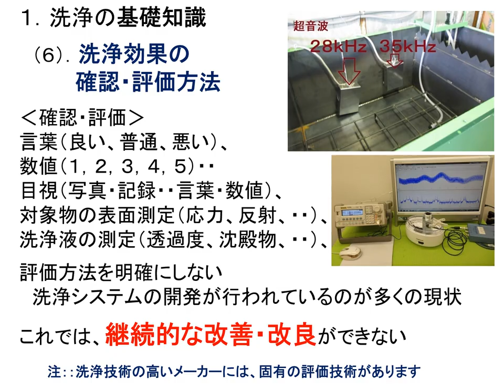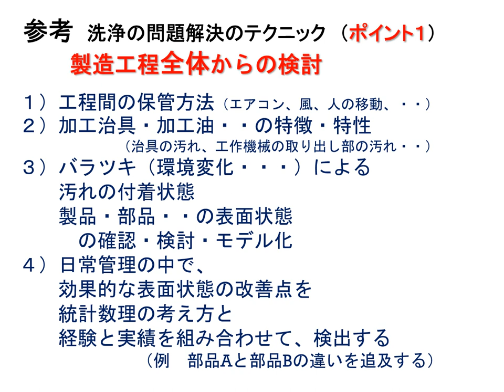洗浄の基本とポイントおよび超音波洗浄の実践ノウハウ：超音波洗浄セミナー（超音波システム研究所）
洗浄の基本とポイントおよび超音波洗浄の実践ノウハウ

趣旨
これまでの洗浄に関するコンサルティング経験から、洗浄に対する取り組みは新素材や新加工・製造技術の進歩に伴い、従来の経験や直観では対応できなくなってきており、洗浄原理の理解を深めることが重要であるといえます。
　本セミナーは、基本的な洗浄を見直す機会として、あるいは洗浄の基本を理解する機会として、物の表面を測定する簡易デモンストレーション動画を見ながら、洗浄の複雑さと重要事項（ノウハウ）を説明したいと考えます。具体的には、洗浄のメカニズムや基本的な知識についてわかり易く解説するとともに、講師の洗浄装置開発・コンサルティング経験から得られた洗浄のテクニック（水槽設計・製造、ファインバブルの利用、キャビテーションと音響流の最適化技術、洗浄中の表面弾性波測定技術等）、問題解決テクニック、大小各種材料（部品・製品）の表面処理事例等について紹介します。
　また今回は、具体的なめっき処理メーカー（日本バレル工業株式会社）で成果を出している、マイクロバブル超音波洗浄制御装置について、メガヘルツの超音波発振制御を利用した洗浄や酸化スケールの除去事例についても説明します。同手法は、レンズ・真空部品・セラミックなどに対しても有効です。
　超音波の数値化・観察に基づいた制御技術として、各種動画（洗浄液の流れや超音波の変化）を利用した、以下の項目も説明します。
① なぜ、ファインバブルが有効なのか？②　ファインバブルをどのように発生するのか？　③どのように超音波洗浄機で利用するのか？

１．洗浄の基礎知識
　1.1 洗浄の目的と原理
　1.2 洗浄のエネルギー
　　1.2.1 汚れと付着力
　　1.2.2 洗浄と表面エネルギー
　1.3 洗浄の方法
　　1.3.1 物理作用
　　1.3.2 化学作用
　　1.3.3 マイクロバブル
　1.4 一般的な洗浄プロセス
　1.5 洗浄液（洗剤、溶剤…）
　1.6 洗浄効果の確認・評価方法
　1.7 洗浄システムの具体例

２．各種動画（洗浄液の流れや超音波の変化）を利用した説明
　　洗浄装置の洗浄事例、音圧測定・解析事例、超音波とファインバブルについて。
　　動画を見ながら、洗浄に必要な各種事項を説明します。

３．洗浄で使われる超音波
　3.1 精密洗浄に超音波が利用される理由
　　　超音波を効果的な洗浄にするための使用ノウハウ
　　3.1.1 設置
　　3.1.2 マイクロバブル発生システム
　　3.1.3 液循環
　3.2 洗浄物・洗浄液の特性に合わせた超音波振動現象
　　3.2.1 液体
　　3.2.2 気体
　　3.2.3 弾性体
　3.3 超音波洗浄の本質（非線形現象としての音響流）
　　3.3.1 超音波測定
　　3.3.2 音圧データの解析

４．洗浄事例（めっき処理メーカー　日本バレル工業株式会社）

□質疑応答□

２台のファンクションジェネレータの利用技術

参考